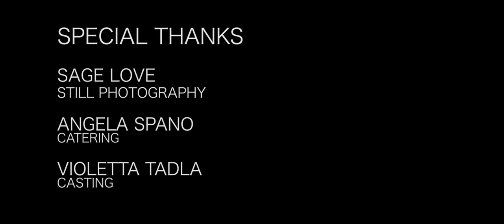"DIXIE'S" - A Short Film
"Dixie always had his way, even when he lost, he always found a way to win...
...he was a winner"

Two adrenaline, drug, and love fueled "dare-devils" attempt to hold-up a popular, local night club for some easy cash.
What they find...is way beyond their own potential.

Cast:
Zach Herrington - Narrator
Christina Shrewsbury - Claudette
Alex Trizano - Dixie
Reynard Lyall - Loudell
Zachary Durham - Trumpet player
Jimmy Lopez - Drummer
Eddie Soto - Pianist

Card players:
Ray Orta
Nick Di Maio

**Shot on a Canon 5D Mark II/Canon 7D

Crew:
Vito James Di Maio - Writer, Director, Editor
Terry Gifford - Director of Photography, Key Grip
Steven Baerga - Assistant Camera, Best Boy
Eugene Jagger McManus - Sound Mixer/Boom Op
Dimitri Michas - Boom Op
"Sage Love" - Still Photography